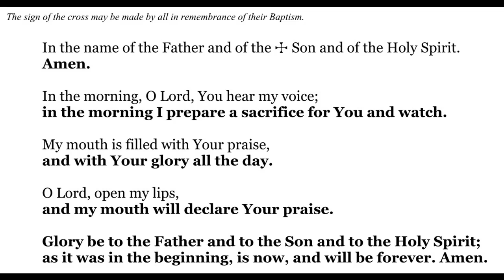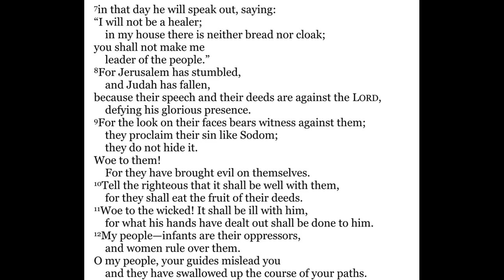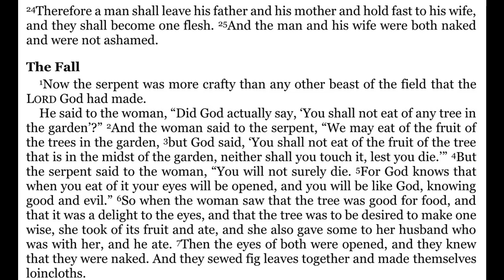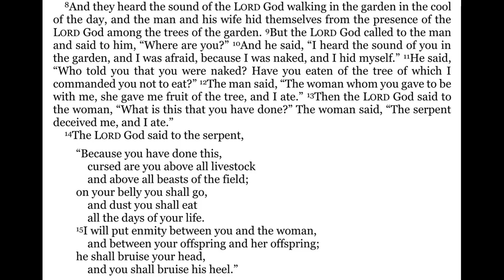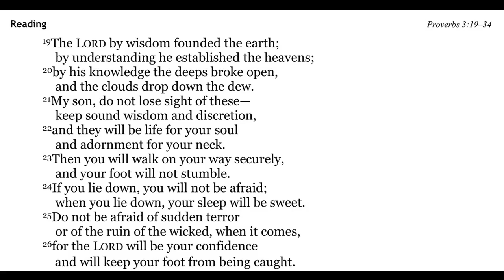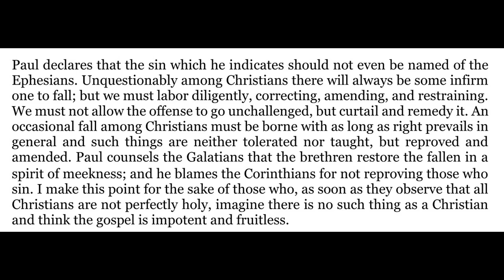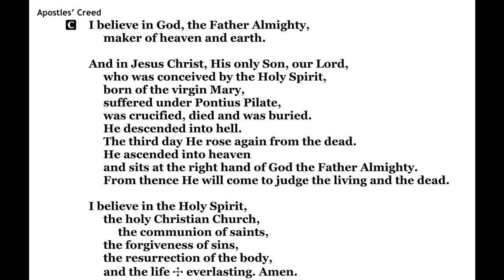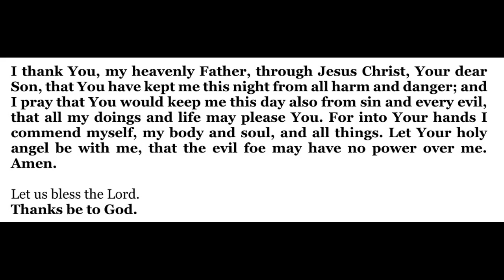2022-03-04 - Morning Devotion for the Friday after Ash Wednesday